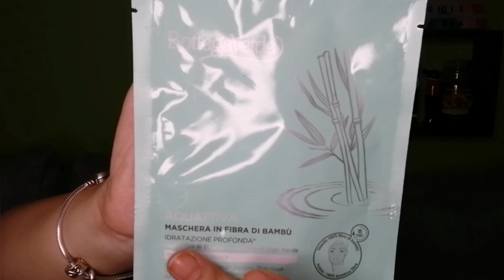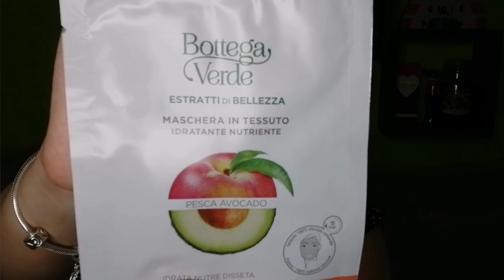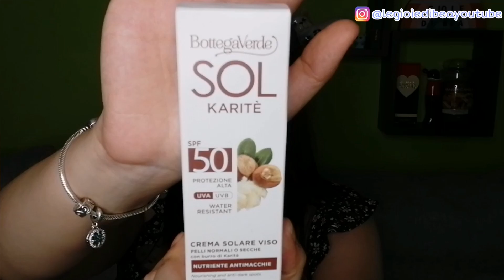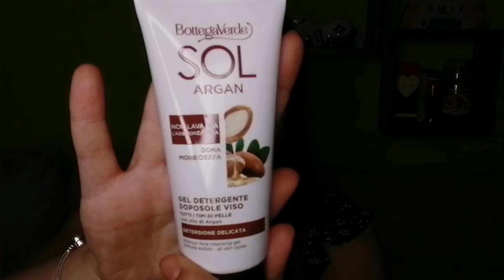HAUL SUPER ESTIVO!🌞//LE GIOIE DI BEA//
Ciao gioie, ecco un nuovo video haul!